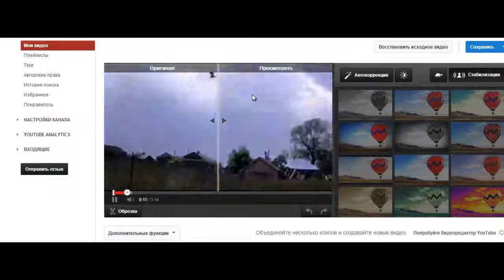редактор Youtube убирает дрожание камеры